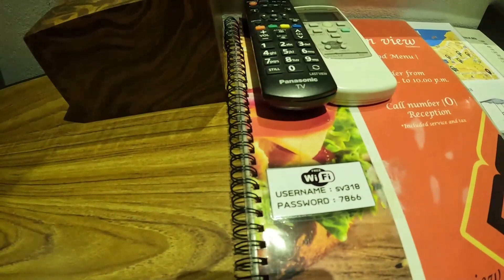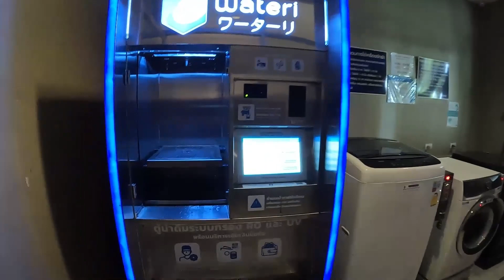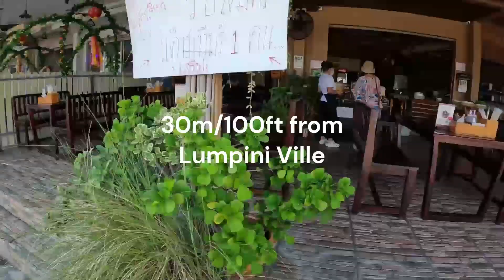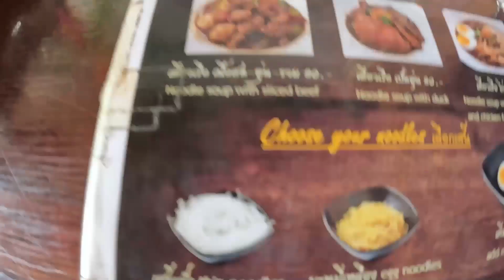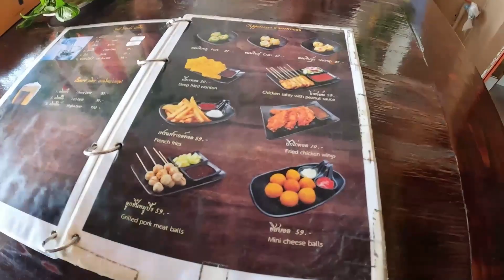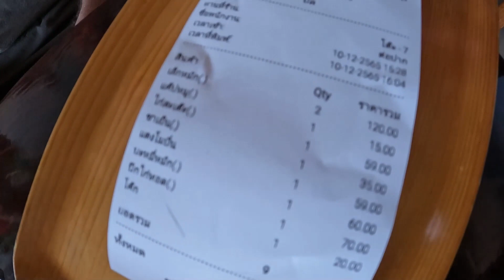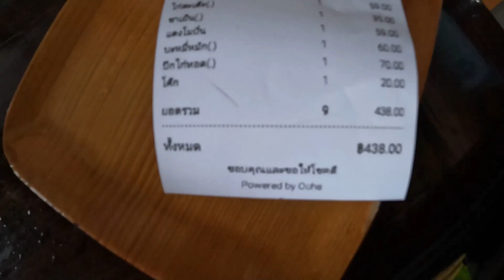Pattaya time, Condo rentals going up fast, Naklua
Back in Pattaya at the Siam View Residences and off to NaKlua, Wongamat to see a mates Condo and lunch. Condo prices for rent are going up.